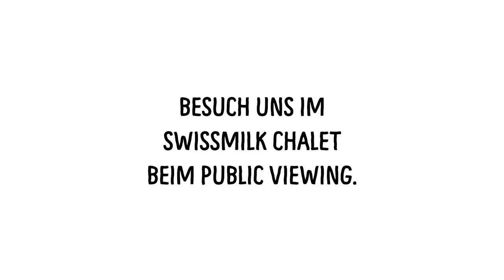FEEL GOOD PODCAST #1 | Charles Nguela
Da ist er, mein erster Podcast in voller Länge!:) Und ich hätte mir keinen besseren Gast dafür wünschen können: Charles Nguela ist nicht nur ein wahnsinnig witziger und begabter Stand-Up Comedian, sondern auch einer meiner besten Freunde.